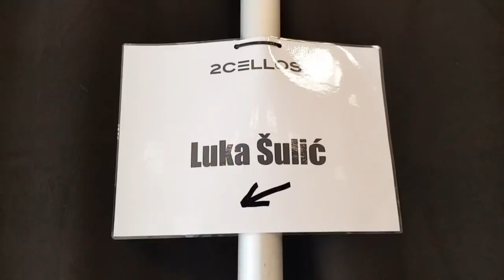2CELLOS - backstage in Maribor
Big thanks to SobriquetF1 for contributing english subtitles!
Russian subtitles by Russian 2CELLOS FanClub